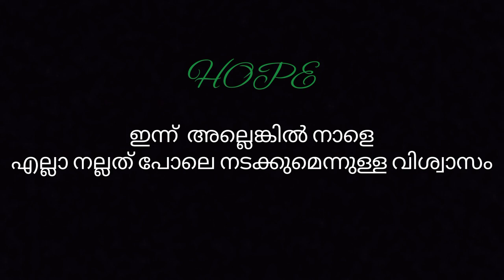നമ്മൾ എന്ത് കാര്യം ചെയ്യ്താലും അത് ചെയ്യുമ്പോൾ ഒരു വിശ്വാസത്തോടെ ചെയ്യണം. അപ്പോൾ ആ കാര്യം നടക്കും 💯💯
𝓗𝓲  𝓯𝓻𝓲𝓮𝓷𝓭𝓼,
𝓣𝓱𝓪𝓷𝓴𝔂𝓸𝓾
𝕷𝖔𝖛𝖊, 𝕱𝖗𝖎𝖊𝖓𝖉𝖘𝖍𝖎𝖕, 𝕰𝖒𝖔𝖙𝖎𝖔𝖓𝖆𝖑, 𝕽𝖊𝖑𝖆𝖙𝖎𝖔𝖓𝖘𝖍𝖎𝖕